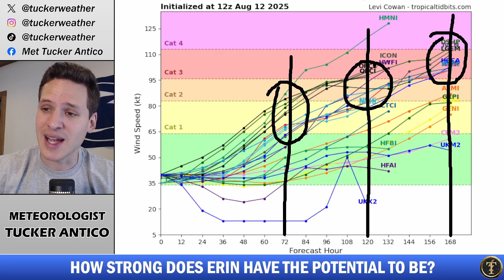Hurricane Erin Is Coming Too Close For Comfort...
We're taking a close look at soon-to-be Hurricane Erin and it's potential impact on the U.S. In this video, we'll break down how strong the storm is expected to become and what the chances are that it makes landfall.

And for all our mainlanders out there: an update on the heat through mid-August as well as any severe storm threats ahead!

0:00 INTRO
0:41 THE LATEST
1:40 STRENGTH FORECAST
3:22 ERIN'S TRACK & LANDFALL LIKELIHOOD
7:42 HEAT & STORMS INLAND
9:24 WRAP